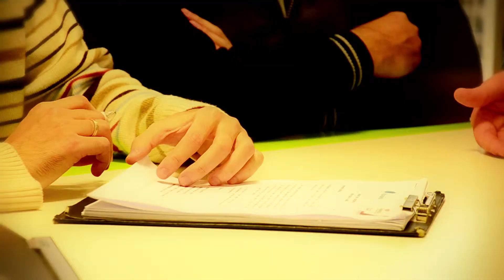TEDxResistencia | Spot Oficial | 3° Parte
Campaña que realizamos para el primer TEDx del nordeste argentino.
Están apareciendo extrañas letras "X" rojas en Resistencia que comienzan a inspirar un cambio en tu rutina...